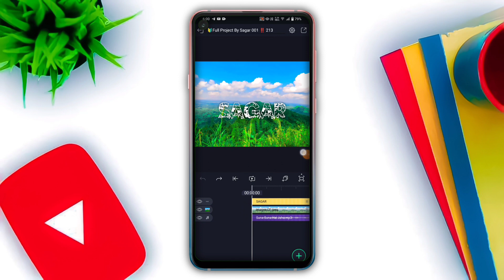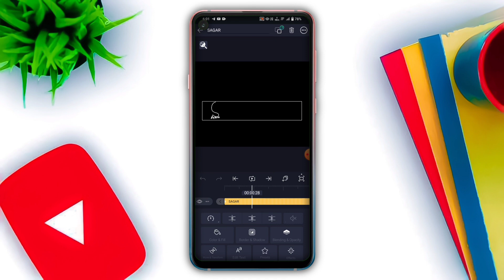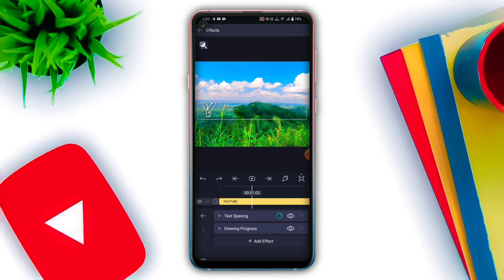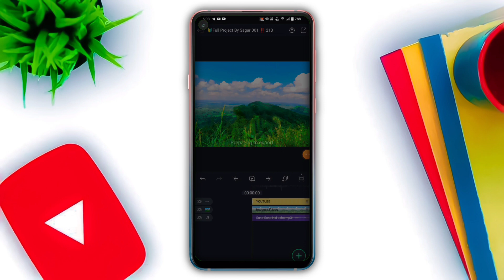নিজের নামে Typing ভিডিও Editing In Alight Motion| Alight Motion Video Editing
📌 অল মেটেরিয়াল ডাউনলোড করতে না পারলে এই ভিডিওটা দেখুন :-

                         🎀 Others Video🎀

                                🔴 NOTES 🔴